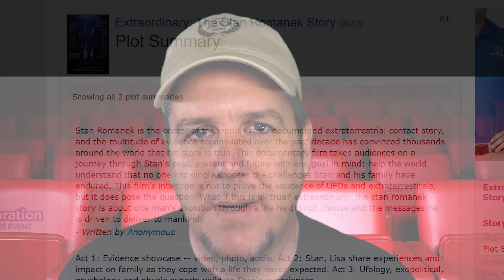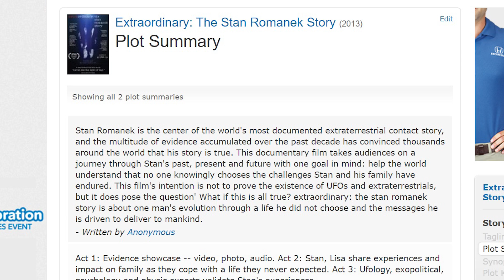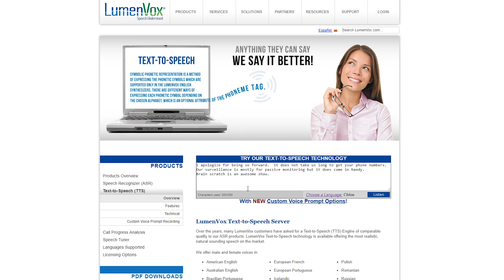Itchy Mysteries: Extraordinary - The Stan Romanek Story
Extraodinary now availabe on NETFLIX.